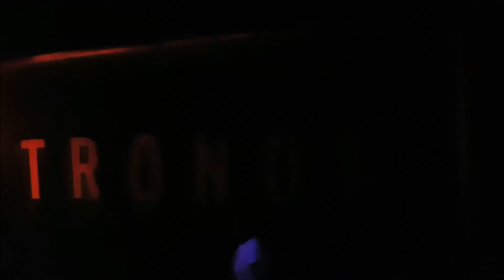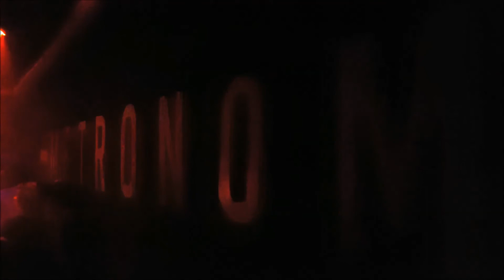Carol Tekk 23 - Summer Techno Vibez 4 @ Metronom